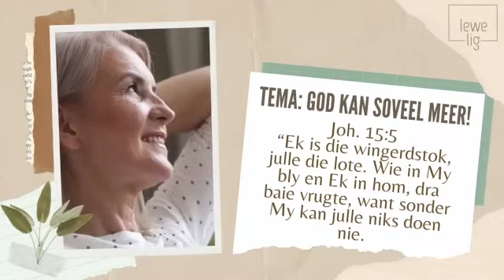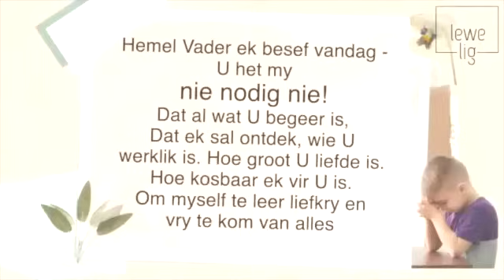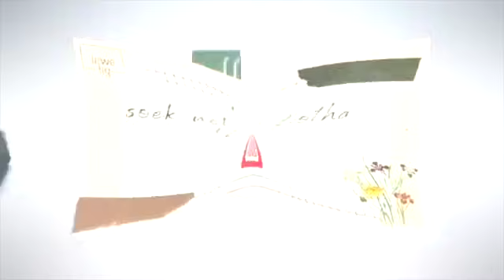SONDAG STILWORD - GOD KAN SOVEEL MEER!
GEMAAK VIR SOVEEL MEER!
Die kragdraad gelei net die elektrisiteit. God wil die Gees se elektrisiteit deur ons laat vloei. Shalom Shalom